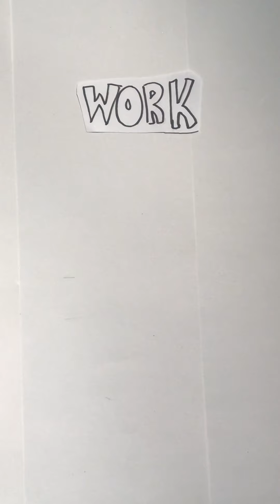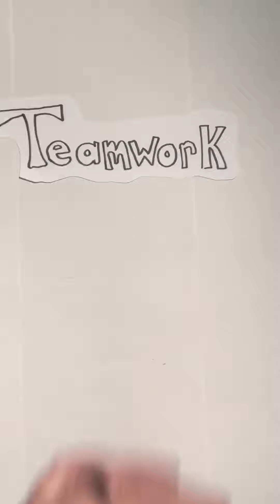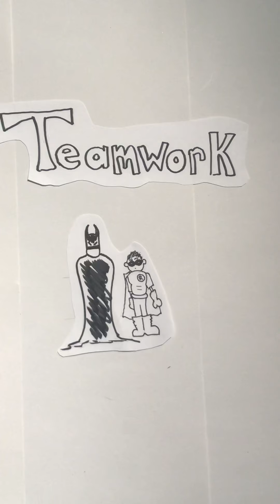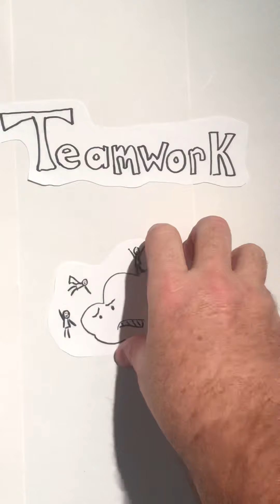Teamwork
Describing teamwork for K students.